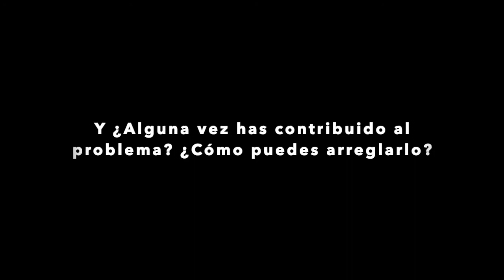Videoblog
Esto es un proyecto para la clase de Cine en Pacific University sobre la película.